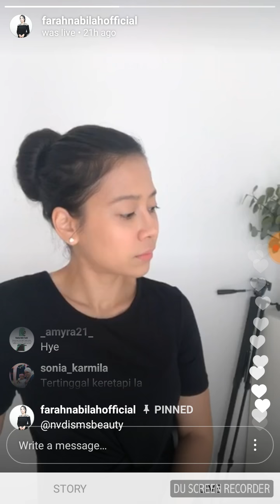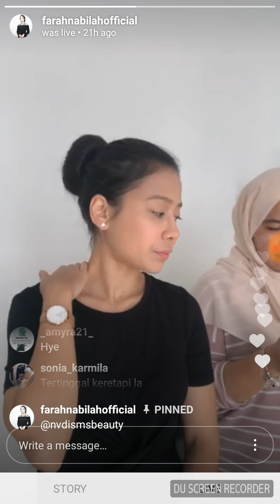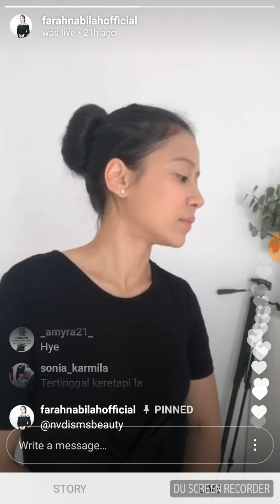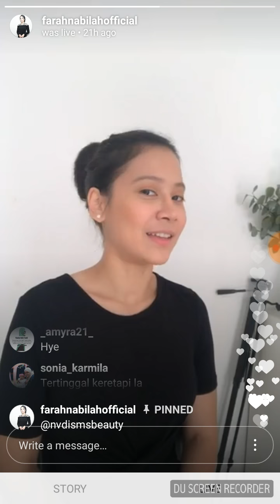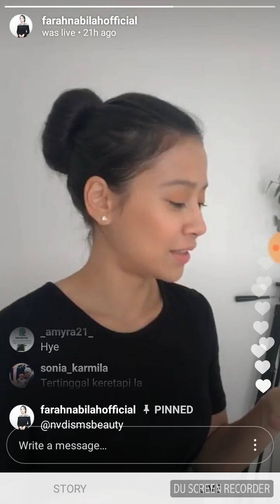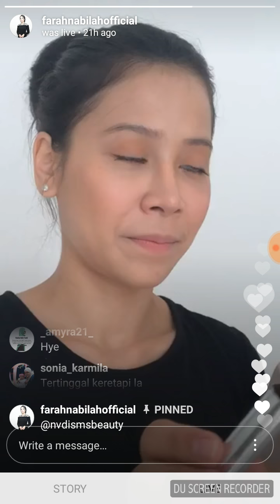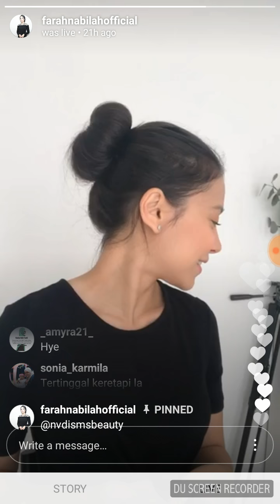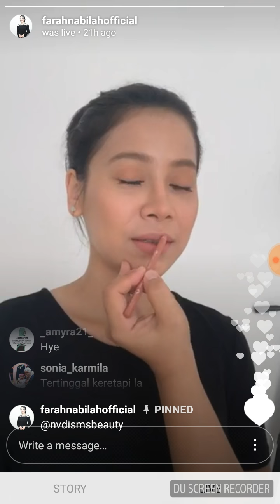Instagram live with Farah Nabilah part 2